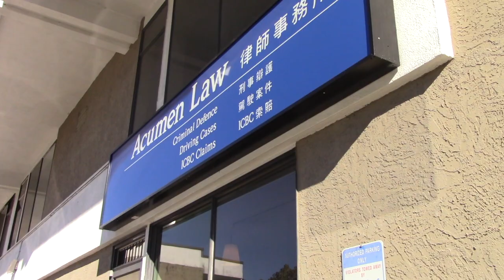Malicious Prosecution: Cases That Should Have Gone to the Supreme Court of Canada, But Didn’t!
Welcome to Cases That Should Have Gone to the Supreme Court of Canada, But Didn’t! This week, lawyer Kyla Lee discusses malicious prosecution.